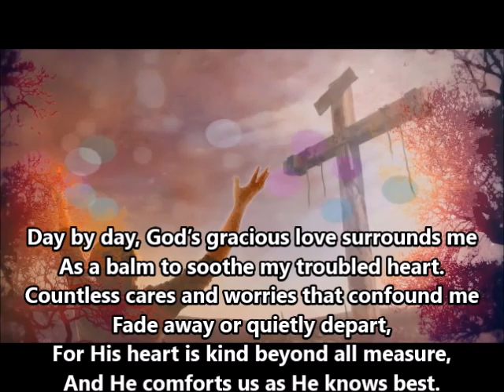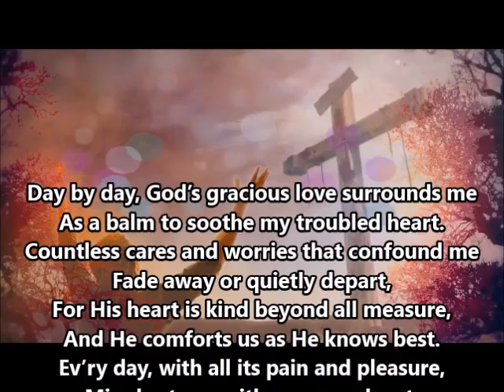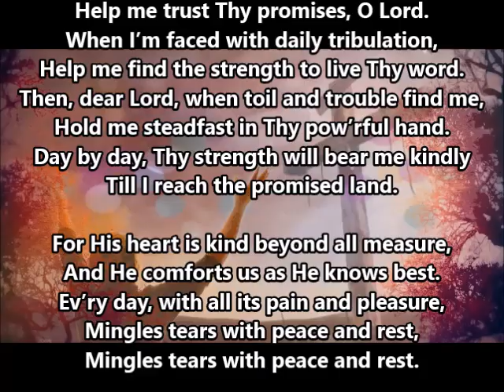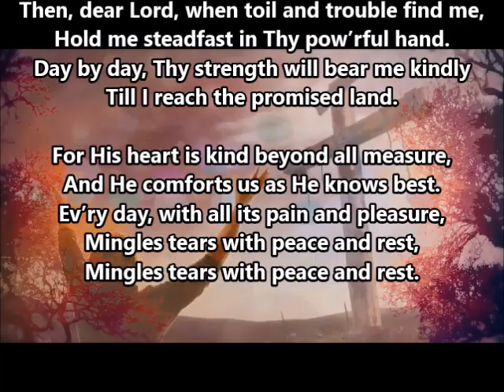Day by Day